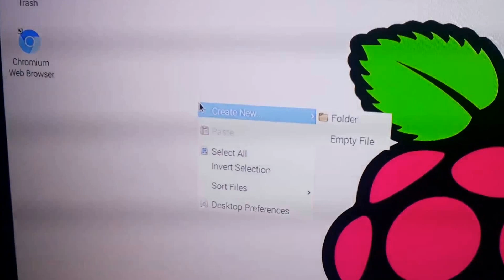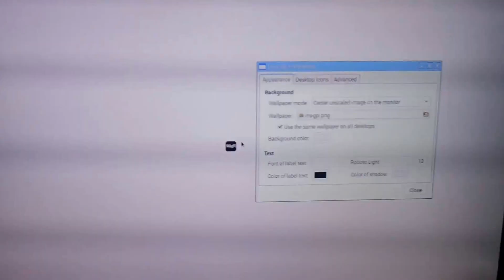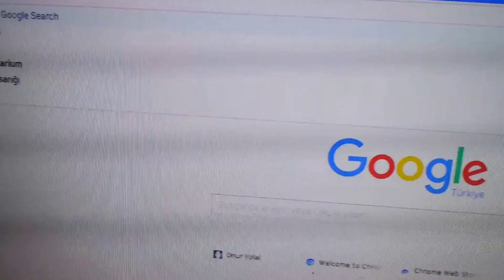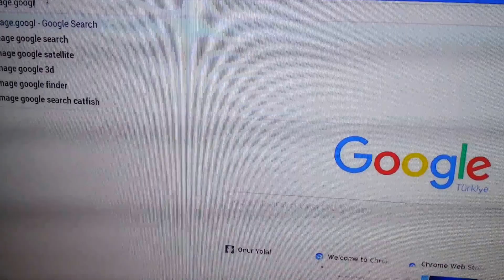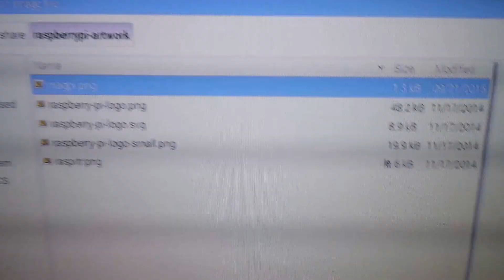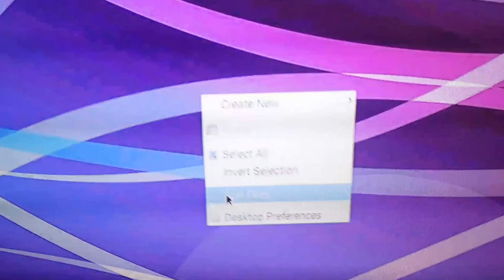How to change background image of Raspbian loaded Raspberry Pi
Visit my instructable page for more: